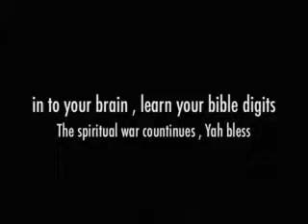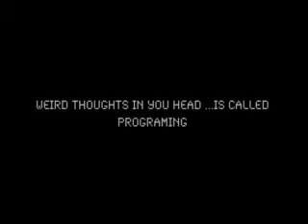Tiny Love Digits Dance Message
Digits,DigitalLiquid,Digibots,DigiTuts,Digiwaves,Digimime,Digimaon,DigiCracters,Picachu,Guinepigs,Digichalupa. electronica styles of dance .but more important is the DigitalMessage what i am giveing you .